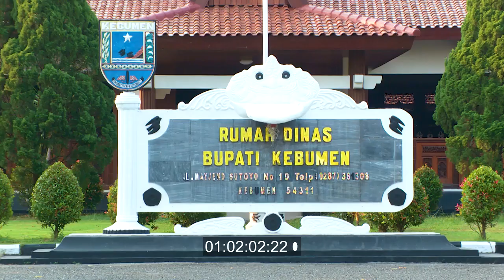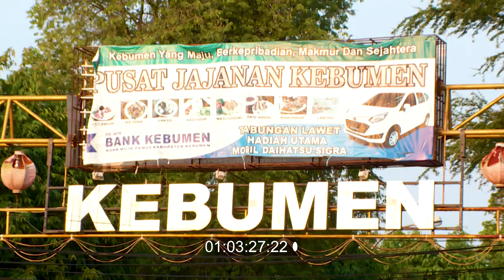🔴 KEBUMEN JAWA TENGAH :: Footage Drone ⏩⏩⏩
waduk sempor